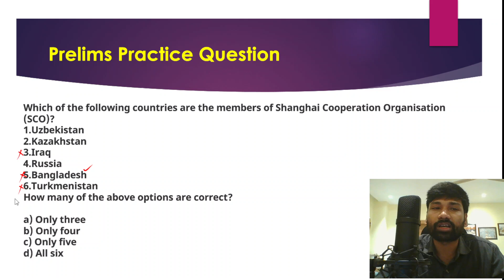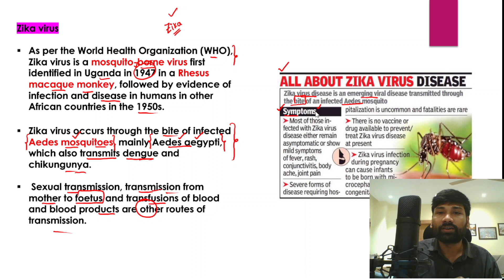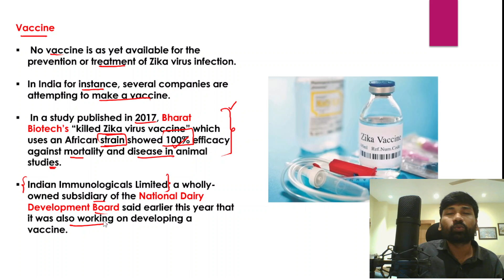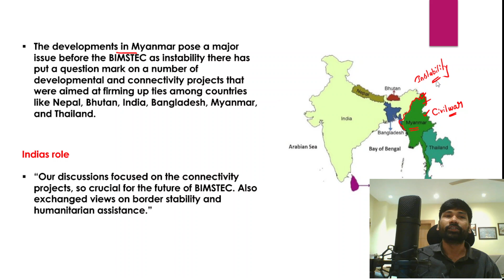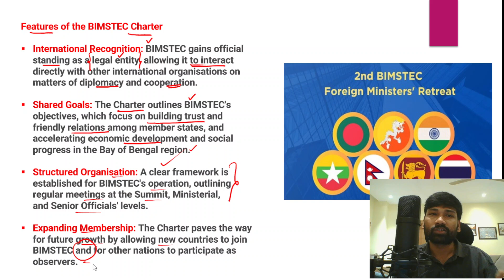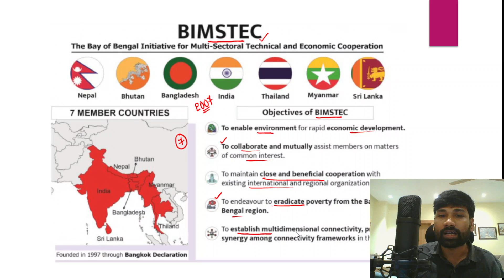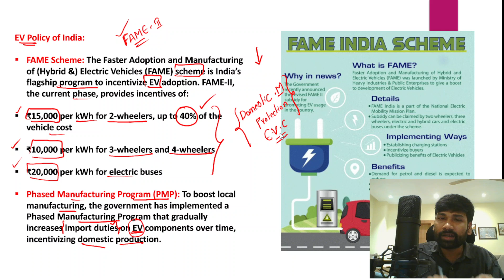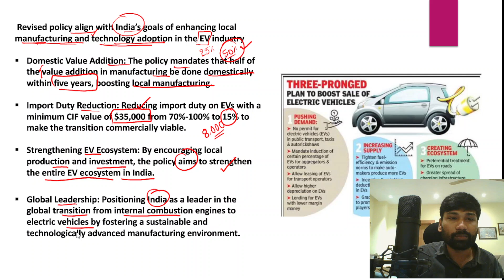12 JULY 2024 | The Hindu Analysis | Daily Current Affairs, UPSC IAS || BAJIRAO IAS ACADEMY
12 JULY 2024  | The Hindu Analysis | Daily Current Affairs, UPSC  IAS || BAJIRAO IAS ACADEMY ||

UPSC ,IAS ,Answer-key

Bajirao IAS Academy, recognized as the premier coaching institute for UPSC in India, takes pride in its commitment to providing the finest UPSC coaching in th e country at reasonable fees. Our core objective is to cultivate a systematic teaching approach that benefits all our students. Our esteemed faculty diligently fosters a positive mindset among students, empowering them to overcome challenges and succeed in the UPSC examination.

the hindu current affairs upsc
upsc coaching institute delhi
best upsc coaching Bajirao ias academy
best coaching academy for ias
today news
bajirao ias academy
today analysis
bimstec countries
bimstec summit 2024 host country
bimstec summit 2024
13 july current affairs
Bajirao ias Academy

How to analyse Hindu newspapers for IAS?

Crack UPSC CSE in next attempt. For guidance, get in touch with us for a one-on-one counselling session. Register now: